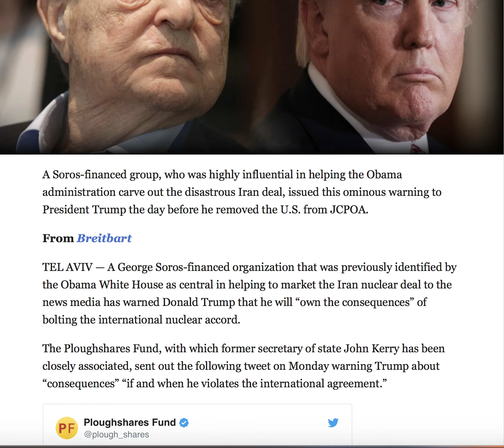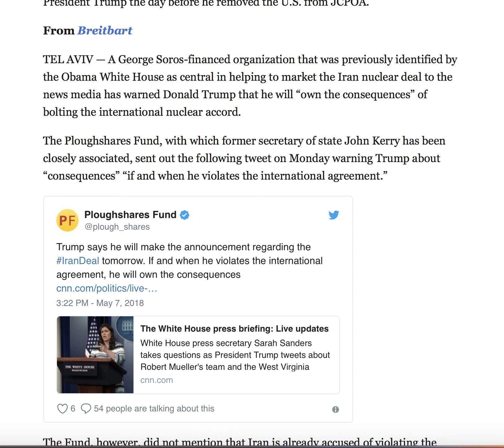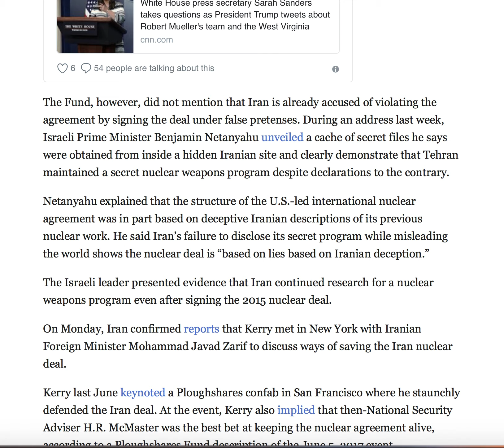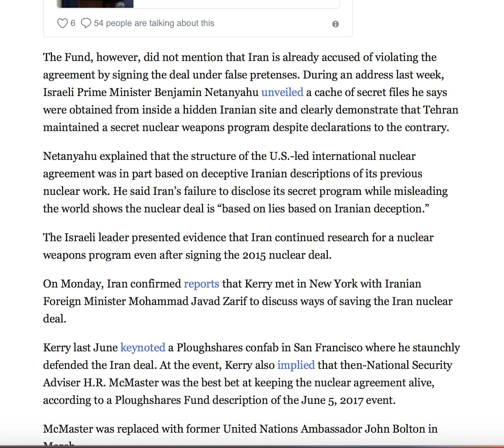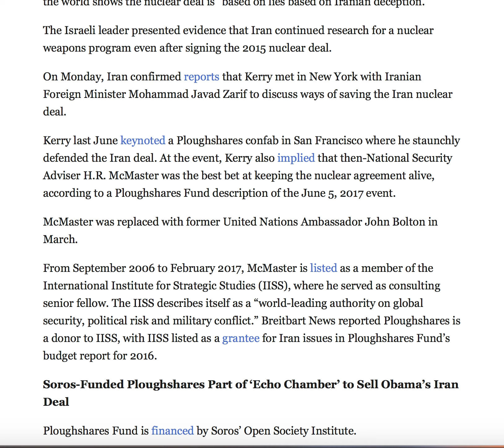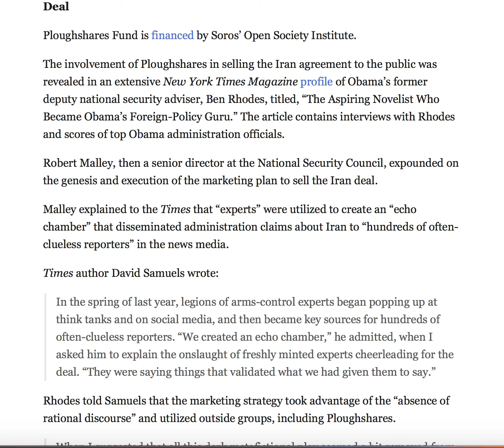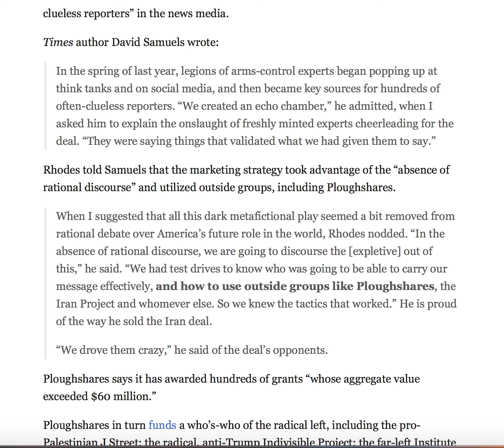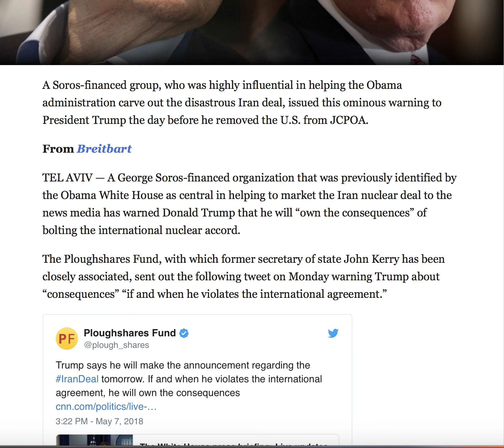SOROS FINANCED GROUP ISSUES THIS SINISTER WARNING TO PRESIDENT TRUMP!